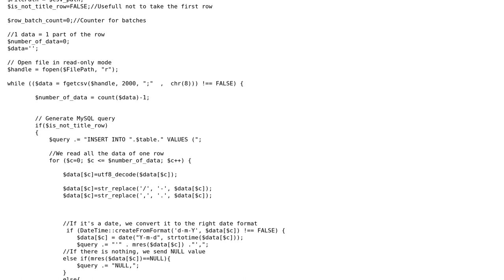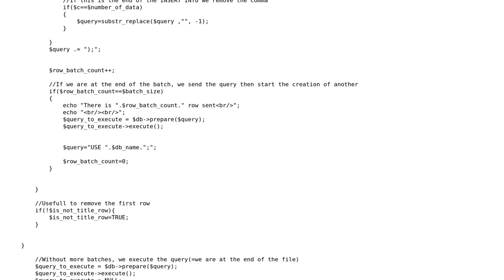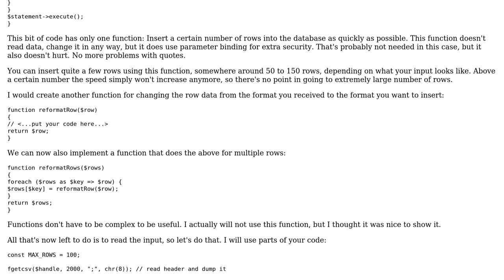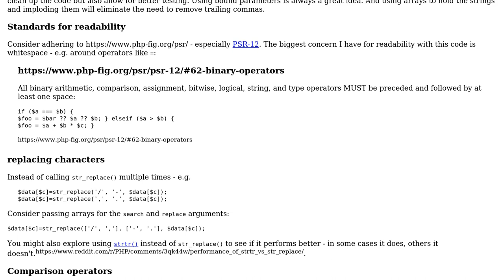Code Review: Read a csv file and insert into DB table (2 Solutions!!)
Code Review: Read a csv file and insert into DB table

With thanks & praise to God, and with thanks to the many people who have made this project possible! | Content (except music & images) licensed under CC BY-SA | Music | Images & others | With thanks to user SAM OnELA user KIKO Software user Bebert Beberr and the Stack Exchange Network Trademarks are property of their respective owners. You are responsible for your own actions.